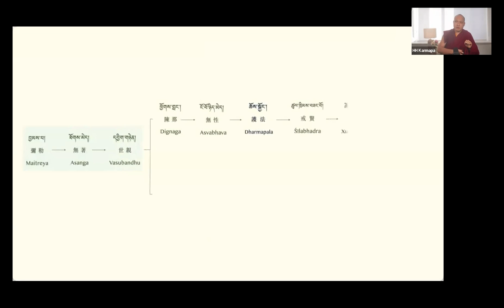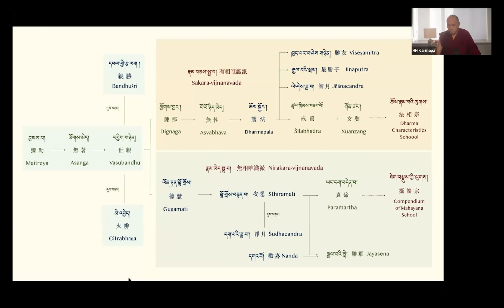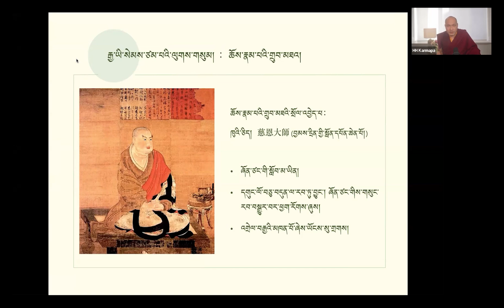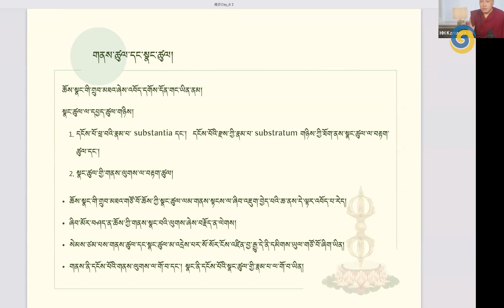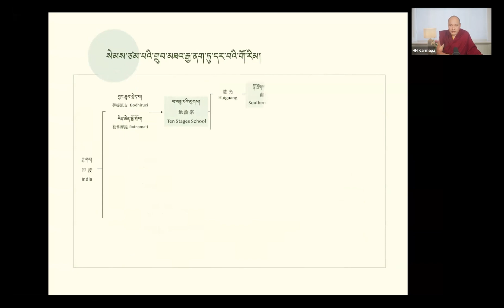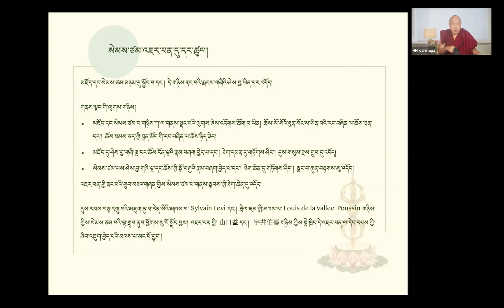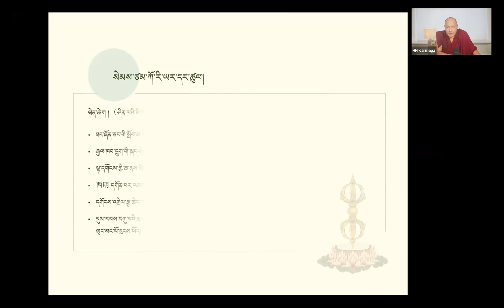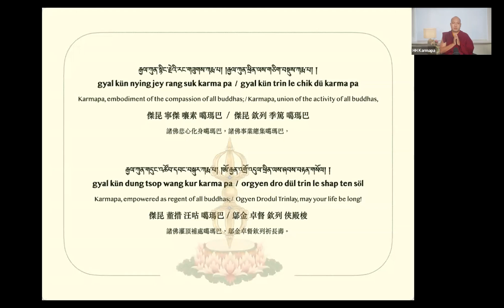Enseignement sur La Trentaine de Vasubandhu • jour 6 • 2022